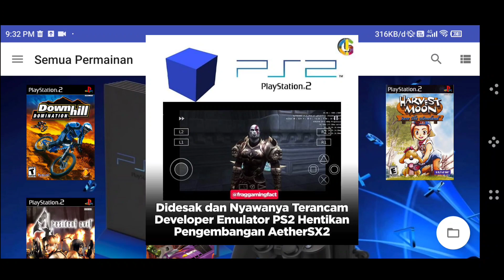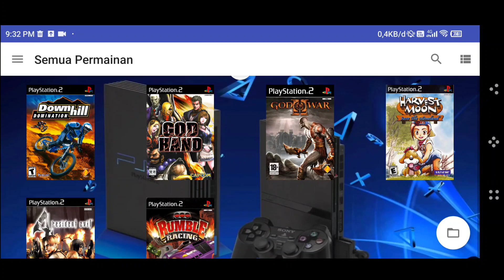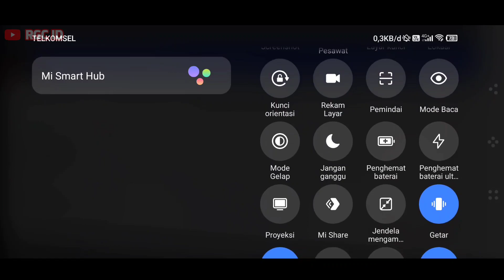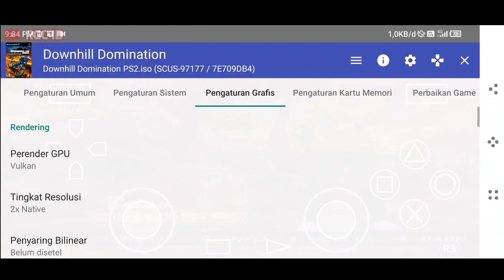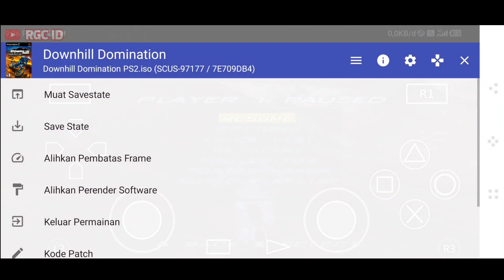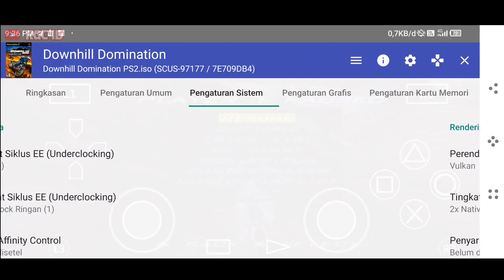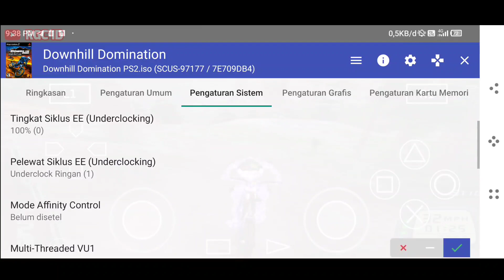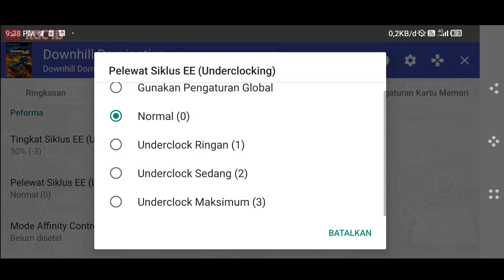Pengembangan AetherSX2 Di Android Berhenti? Nostalgia Game Downhill Domination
HP POCO F3
Processor
Qualcomm SM8250-AC Snapdragon 870 5G (7 nm)
RAM/ROM:8/256GB